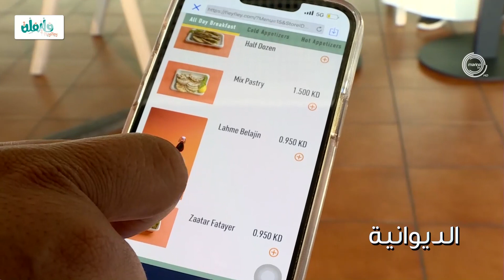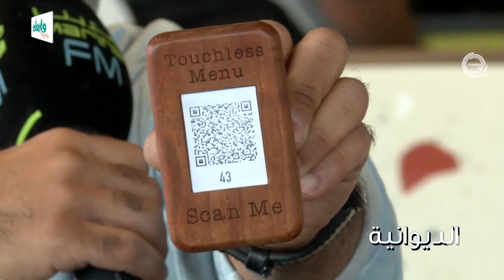تغطية ديوانية المارينا من مطعم فليفلة